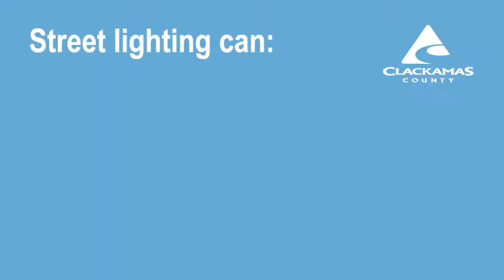Lighting McLoughlin Boulevard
Street lighting is being added on the 3.4-mile stretch of McLoughlin Blvd between Gladstone and Milwaukie.